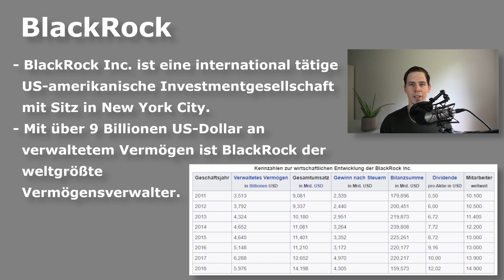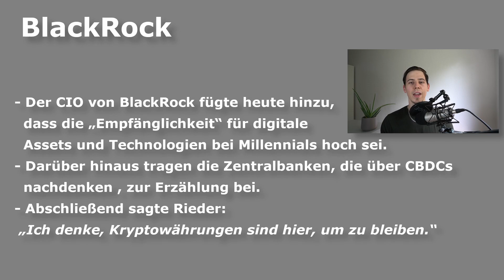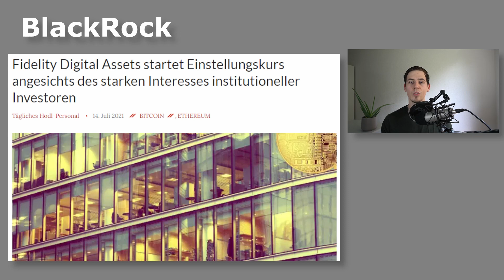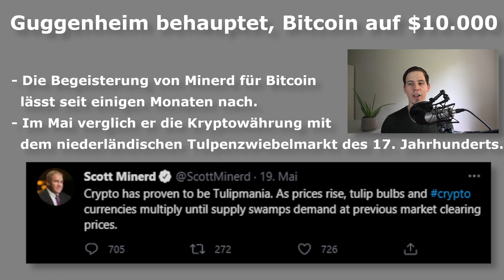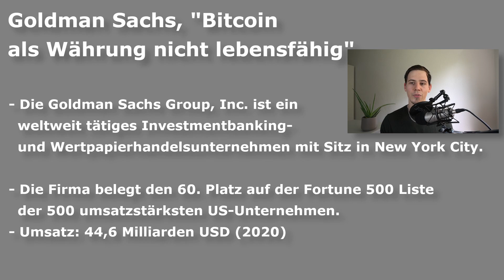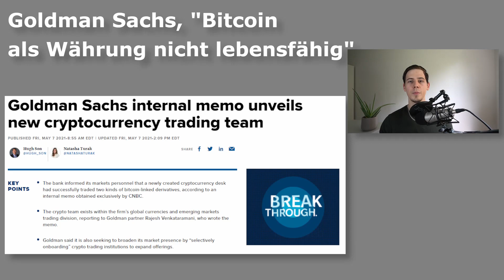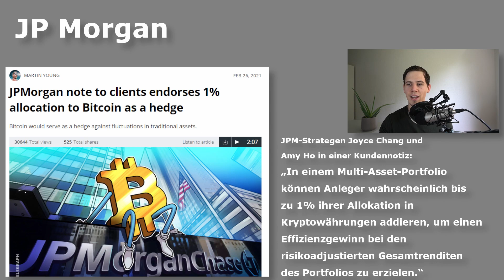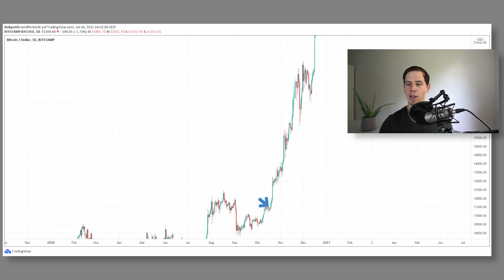BITCOIN PREIS MANIPULATION ! WIR KRYPTO-INVESTOREN WERDEN AUSGENUTZT | DIE WAHRHEIT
Coinbase (bekomme 10$ in BTC GESCHENKT, wenn du 100$ investierst)
Binance (10% günstiger über diesen Link)

TimeJumps:
00:00 Intro
2:04 BlackRock
6:19 Guggenheim
8:59 Goldman Sachs
11:25 JP Morgan
13:04 NEWS haben immer Recht?
13:45 Wichtiges Fazit & Ende

Quellen:
BlackRock

In meine Krypto Video zeige ich wie man Kryptowährungen kaufen kann und wo man eine Diverse Kryptowährung findet. Ebenfalls findet Ihr in meinen Deutsch Kryptovideos immer wieder Krypto Coins und Token die vom Preis explodieren können. Es sind Idee und Vorschläge zum Investieren in 2021. Ich habe natürlich keine Kaufempfehlung sondern nur Tipps und Tricks zu Kryptos auf Deutsch. Zu meinen gezeigten Kryptocoins gehören Ethereum, Bitcoin, Cardano, Polkadot , Ripple und viele weitere Kryptos in 2021